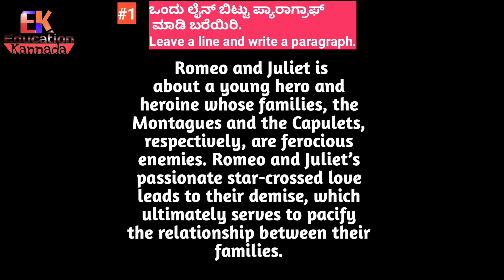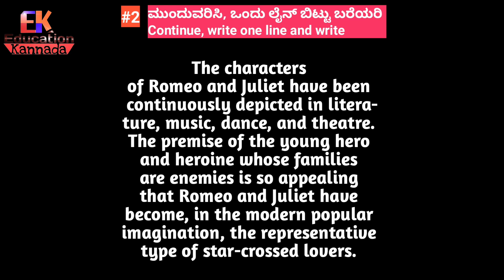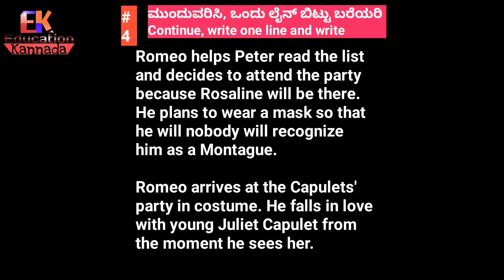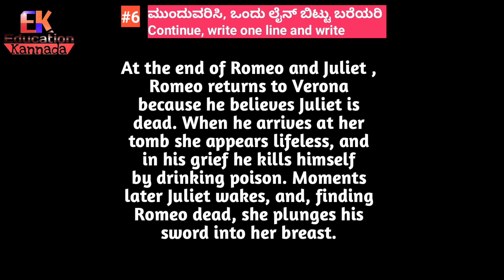2nd puc English Summary 💑 Romeo and Juliet / Esaliy Get 6 & 4 Marks / Simple Easy Summary/ don't mis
2nd puc English Summary 💑 Romeo and Juliet / Esaliy Get 6 & 4 Marks / Simple Easy Summary/ don't mis